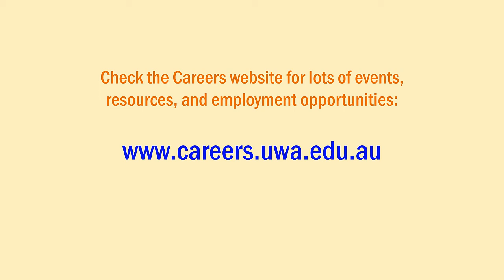UWA Careers Fair 2015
The University of Western Australia's Careers Fair provides excellent opportunities for students to engage, network and meet prospective employers looking to recruit students for graduate programs, vacation work, internships and voluntary positions. From first year to final year, undergraduate to postgraduate, the Careers Fair is for you. It's the ultimate destination to research, discover, engage, meet and network with prospective employers, and they're coming specifically to talk to you!